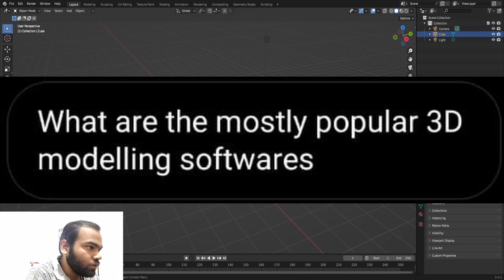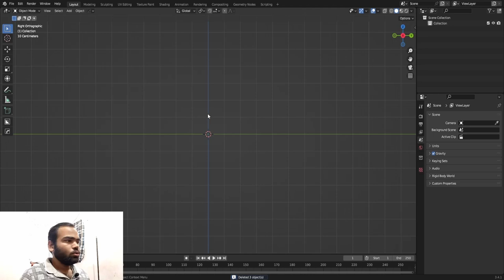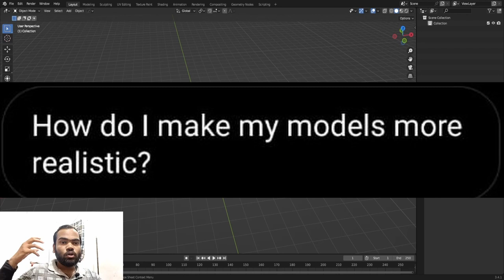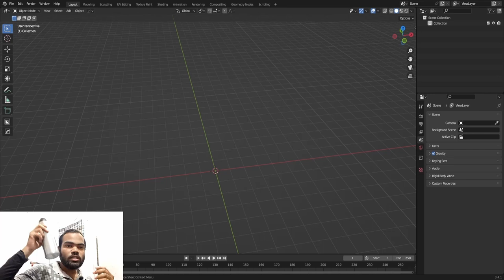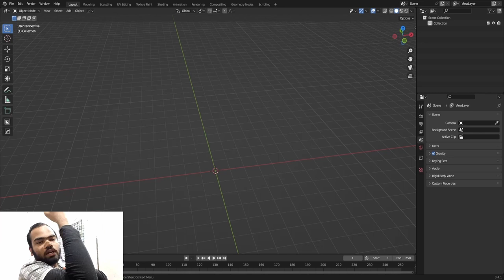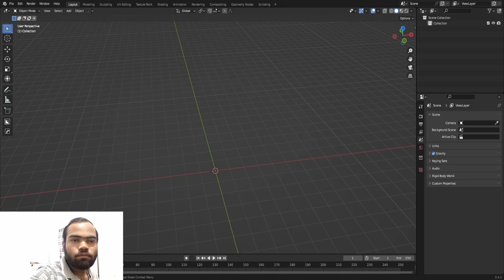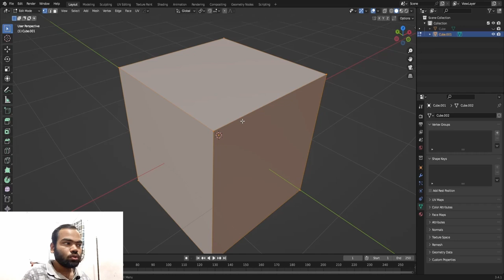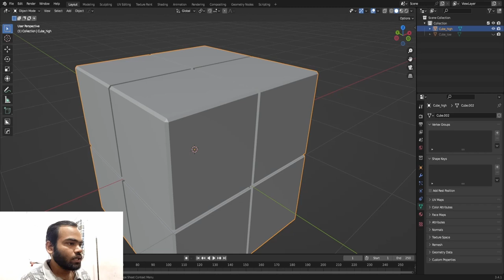Q N A Video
In this video, I discussed the most frequently asked questions by beginners in the 3D industry.
I am a 3D Modelling and Texturing Artist
I basically use
Blender
Zbrush
Substance Painter
Marmoset Toolbag
for most of my artworks
 and I would like to work with you on this project
given below is my portfolio link-

Hope will catch up soon.